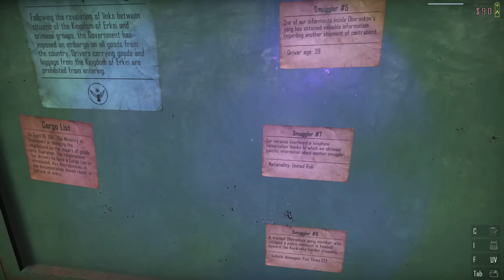PAPERS, PLEASE! | Contraband Police [2]